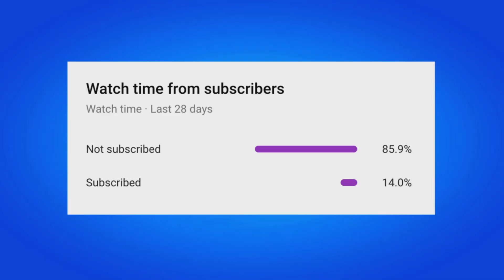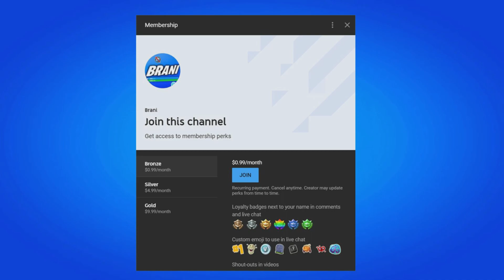BLACK WIDOW SKIN RETURN RELEASE DATE IN FORTNITE ITEM SHOP CHAPTER 4 SEASON 3!